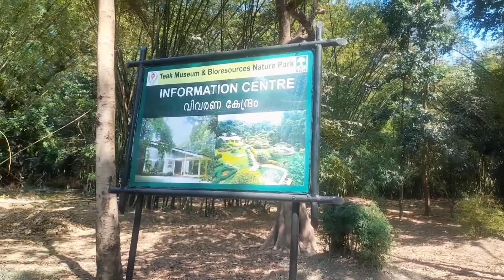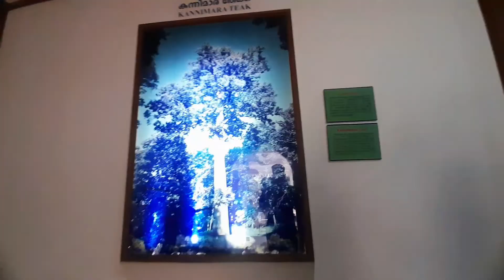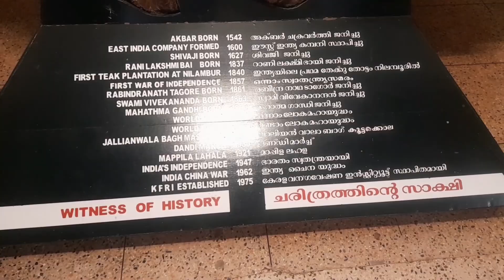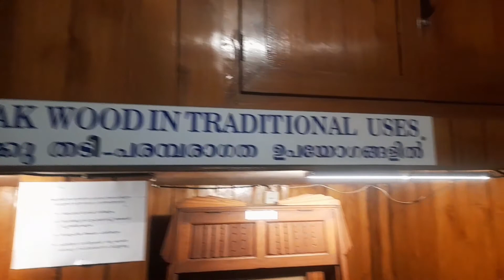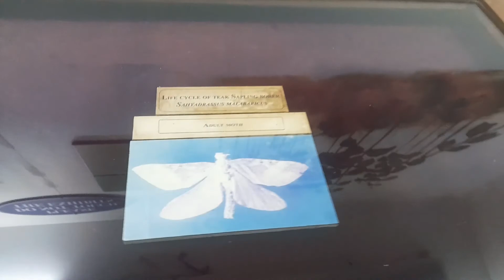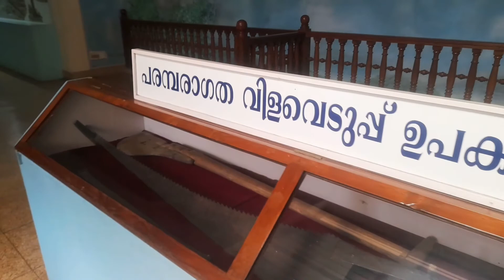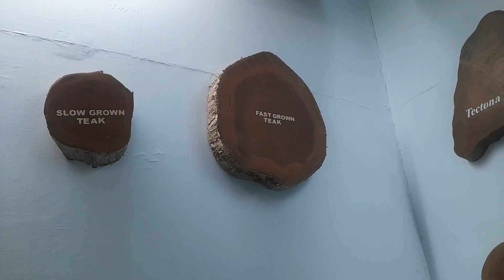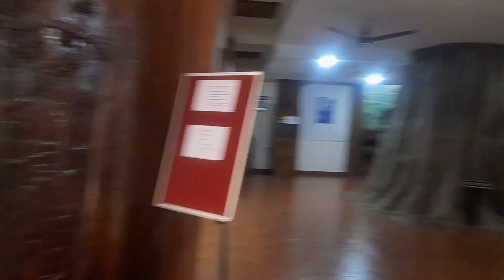Teak museum nilambur tourist places teak tree farming Teak tree Daily vlog